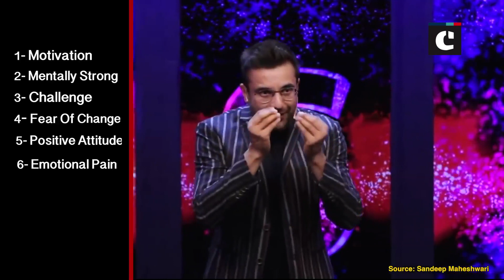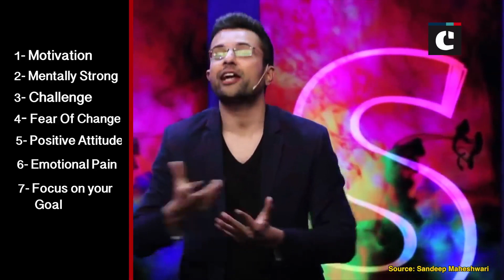Watch This Life Changing Speech By Sandeep Maheshwari | Motivational Speech | Catch News